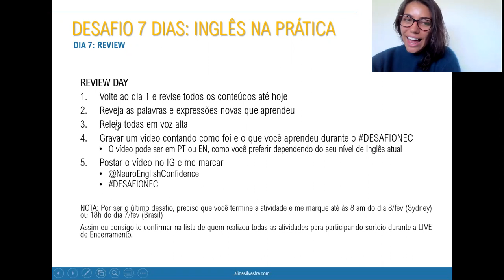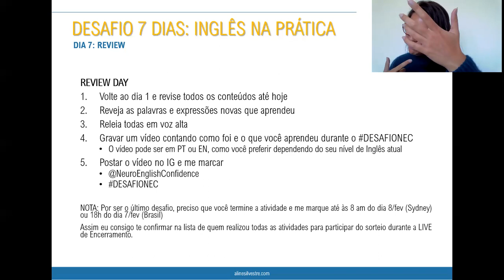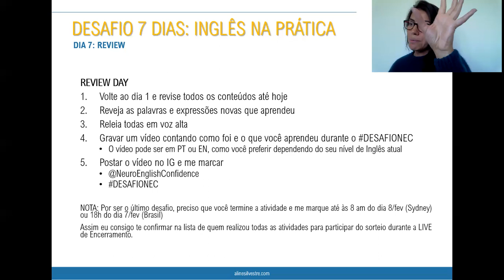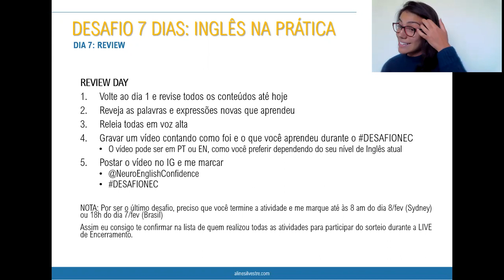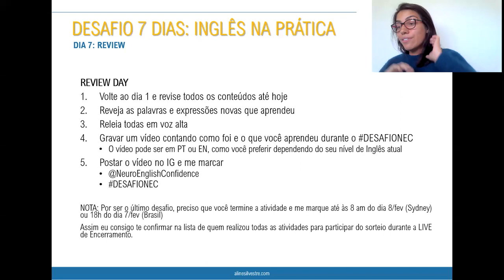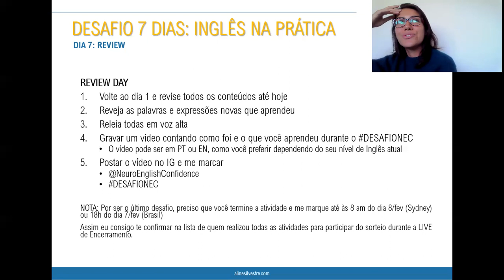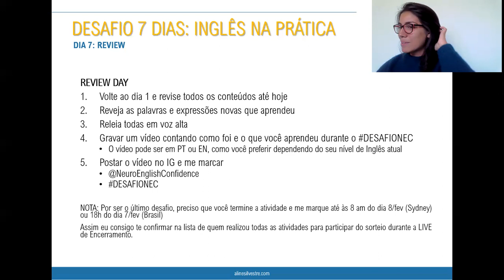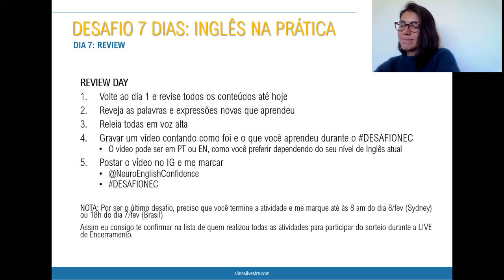DESAFIO 7 DIAS: INGLÊS NA PRÁTICA (DIA 7)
DIA 7: DESAFIO 7 DIAS INGLÊS NA PRÁTICA

O desafio 7 está no ar!!! Hoje falamos sobre REVIEW!

O que vocês acharam do nosso encontro? Qual foi seu maior insight? 🌻

Lembrando que você tem 24h pra cumprir a atividade! Nos vemos amanhã no mesmo horário. Boa sorte 👏

Obs.: O desafio está acontecendo originalmente no meu Instagram e esse é o replay, por isso estou olhando para a outra câmera.